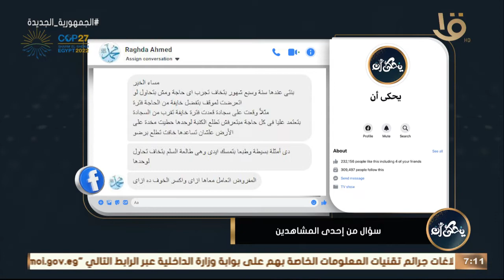بنتي عندها سنة وسبع شهور بتخاف تجرب أي حاجة ولو اتعرضت لموقف بتفضل خايفه منه؟ .. د. محمد رفعت يجيب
يحكى أن | بنتي عندها سنة وسبع شهور بتخاف تجرب أي حاجة ولو اتعرضت لموقف بتفضل خايفه من الحاجه دي؟ .. د. محمد رفعت يجيب